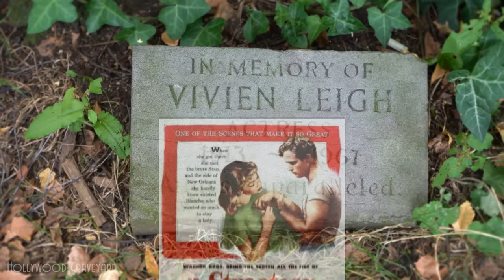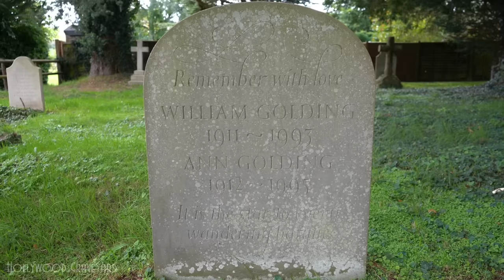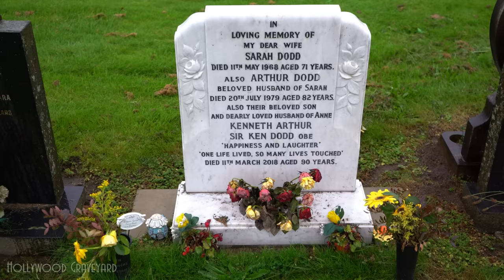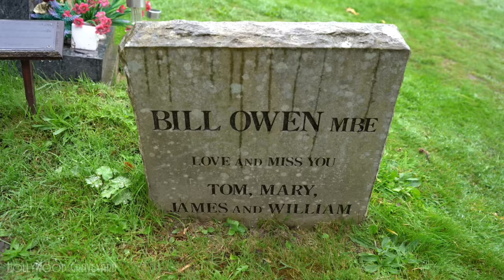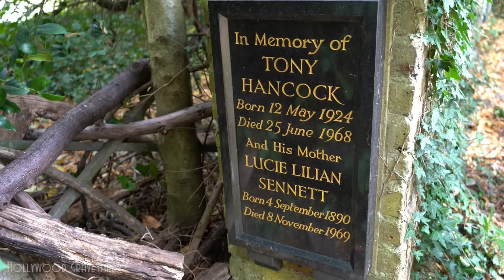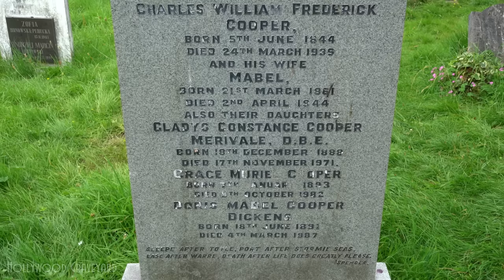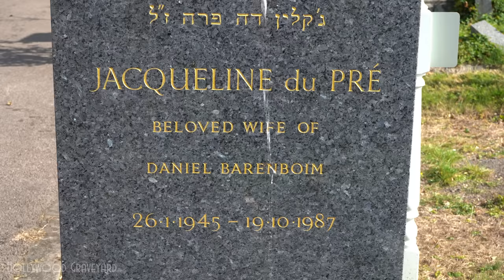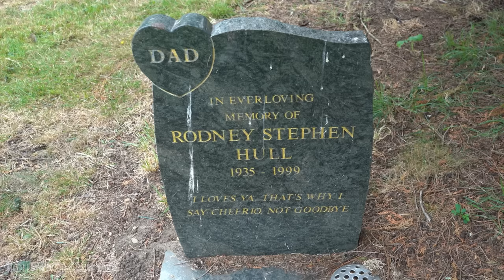FAMOUS GRAVE TOUR - England #3 (The Bronte Sisters, Gladys Cooper, etc.)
Welcome to Hollywood Graveyard, where we set out to remember and celebrate the lives of those who lived to entertain us, by visiting their final resting places. Today we conclude our tour across England, where we’ll find such stars as The Bronte Sisters, Gladys Cooper, Spike Milligan, and many more.

Written, Edited, & Produced by Arthur Dark
England Location Filming by Richard Brown
“Somebody’s Wrong” by Isham Jones